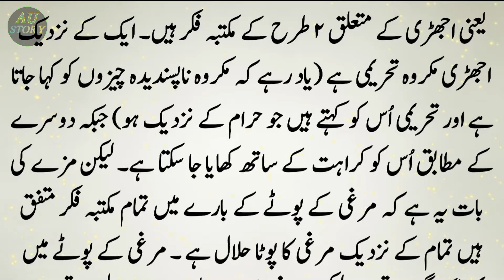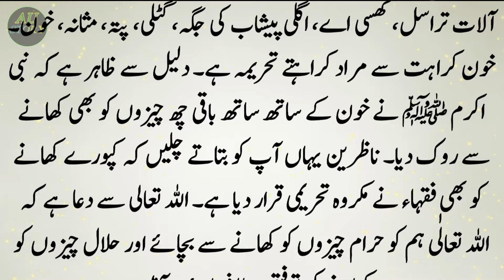Murgi ka Pota Khane Wale Zaroor Dekhe | Ojhri Khana Halal Hai ya Haram | Islamic Story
Editor: __________________Abu anas